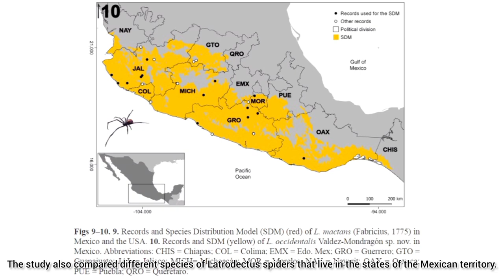New species of BLACK WIDOW!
Numerous secrets inside the natural world remain hidden to humanity. In today's video, we're going to talk about the recently described species of blackwidow in Mexico, studied by the researchers Alejandro Valdez Mondragón and Luis A. Cabrera Espinosa in the article cited below. The study analized multiple individuals from the different species that live in Mexico an part of the US.

References:
View of Phylogenetic analyses and description of a new species of black widow spider of the genus Latrodectus Walckenaer (Araneae, Theridiidae) from Mexico; one or more species? (n.d.). Europeanjournaloftaxonomy.Eu. Retrieved November 24, 2023,

2) Vitkauskaite, A., Dunbar, J. P., Lawton, C., Dalagiorgos, P., Allen, M. M., & Dugon, M. M. (2021). Vertebrate prey capture by Latrodectus mactans (Walckenaer, 1805) and Steatoda triangulosa (Walckenaer, 1802) (Araneae, Theridiidae) provide further insights into the immobilization and hoisting mechanisms of large prey. Food Webs, 29(e00210), e00210.
3) Moura, R. R., Tozzo Neto, A., & Gonzaga, M. O. (2021). Don’t put all your eggs in small baskets: Ineffective guardians, incidence of parasitoids and clutch size of Latrodectus geometricus (Araneae, Theridiidae) along an urban gradient. Zoologischer Anzeiger, 295, 120–125.